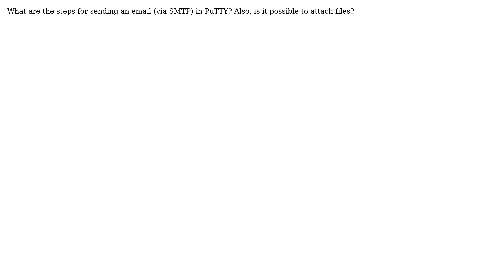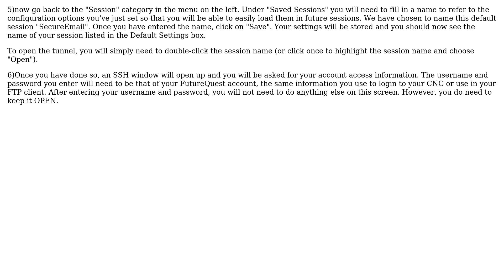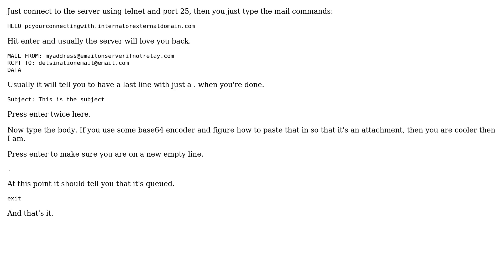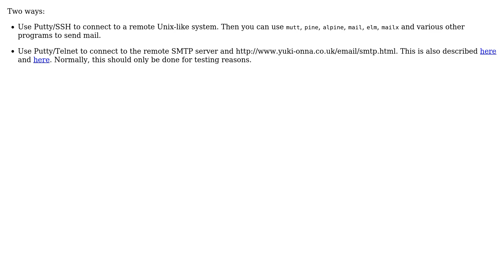SMTP email in PuTTY (3 Solutions!!)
SMTP email in PuTTY

With thanks & praise to God, and with thanks to the many people who have made this project possible! | Content (except music & images) licensed under cc by-sa 3.0 | Music | Images & others | With thanks to user whirlwin user user321567 user thkala user studiohack user Heptite user ayush and the Stack Exchange Network Trademarks are property of their respective owners. You are responsible for your own actions.